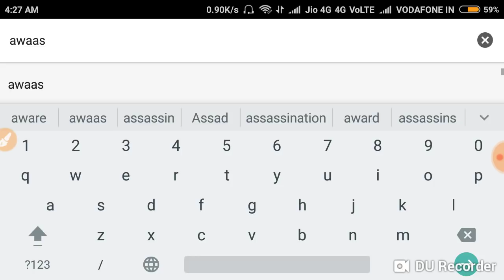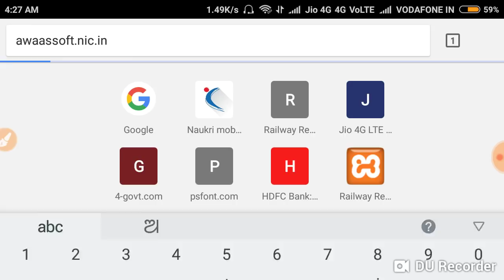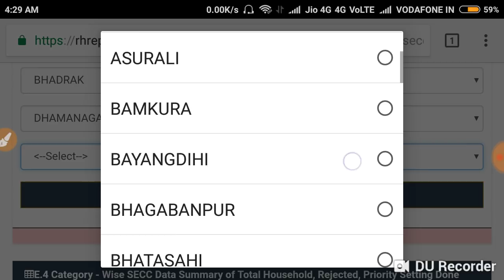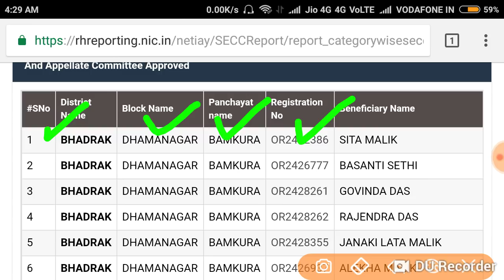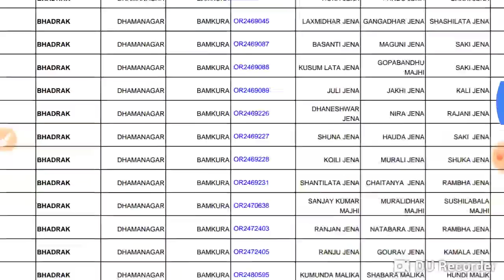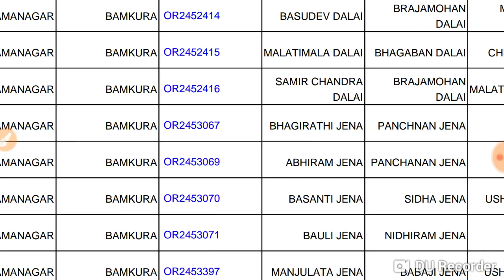How to Check Indira awas / PradhanMantri awas Yojna Beneficiary List In odia 2019 -2020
How to Check Indira awas / PradhanMantri awas Yojna Beneficiary List In odia 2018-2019 In your Mobile

Thanks all for Support